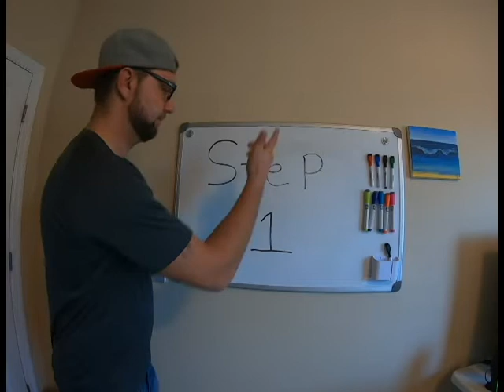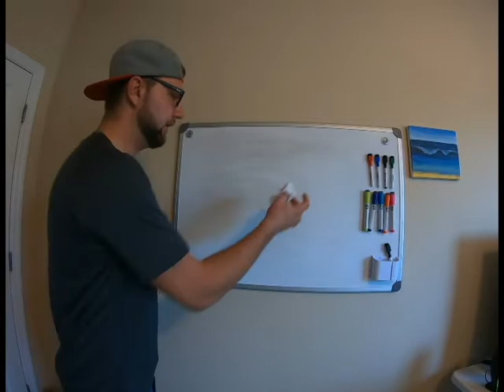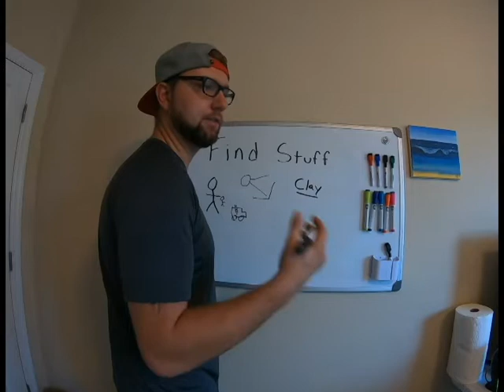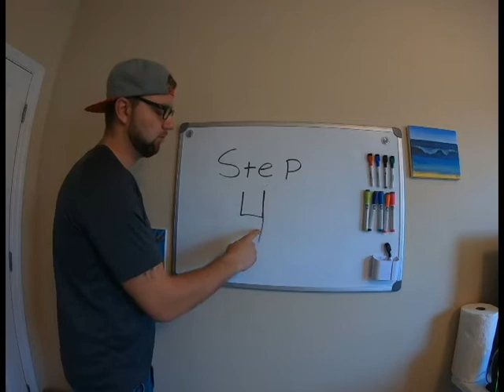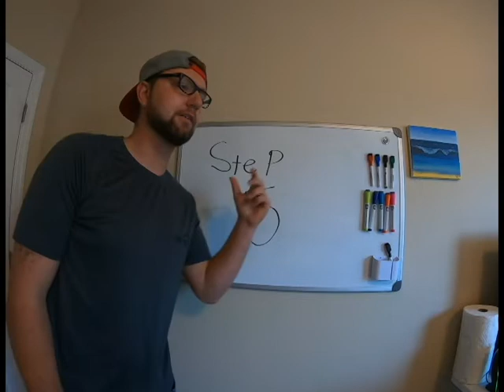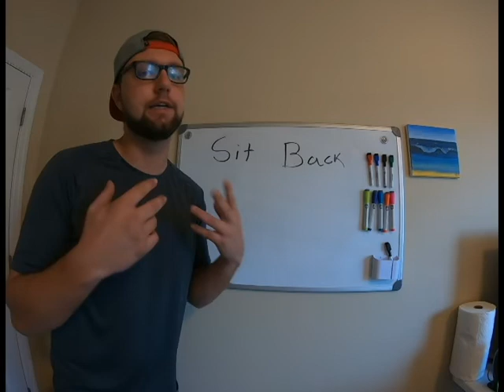5 Steps To Make Youtube Videos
5 Steps to make Youtube's
Follow me on Snap-chat and Instagram for updates on new Videos!